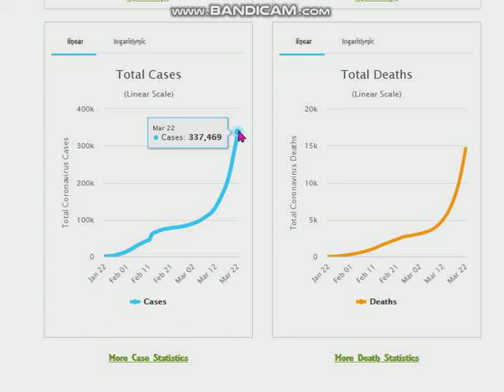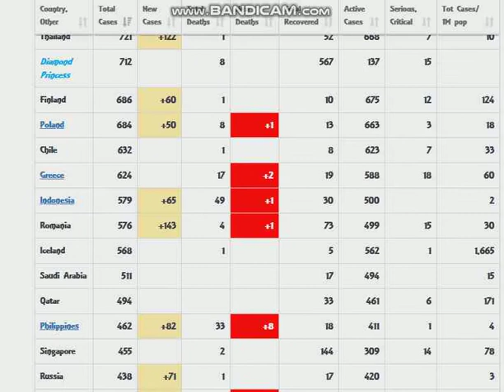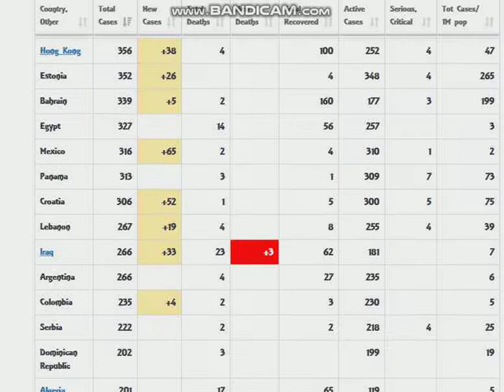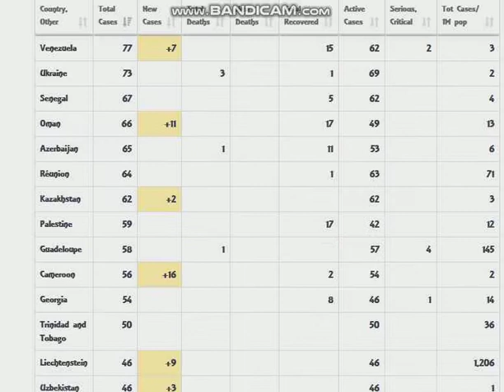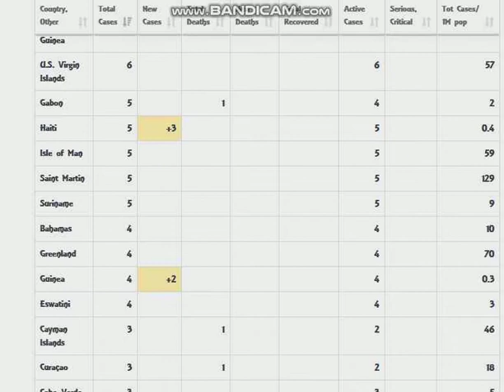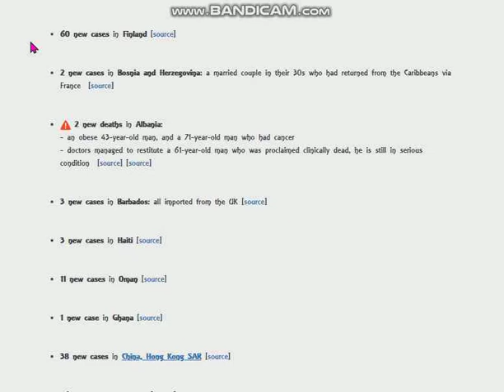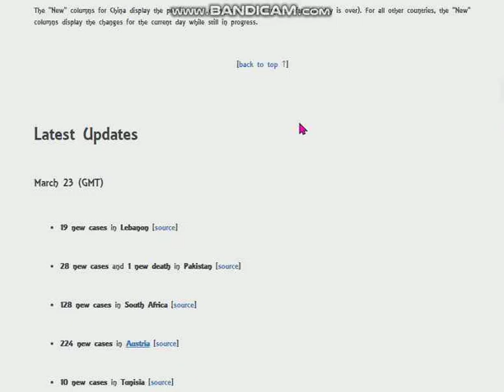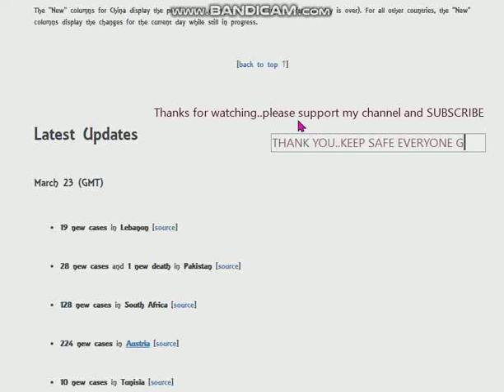World Tracker CORONA VIRUS PANDEMIC updated: March 23, 2020 Total of Active cases, Death & Recovered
COVID-19 CORONAVIRUS PANDEMIC
Last updated: March 23, 2020, 11:54 GMT
Total of Active cases, Close cases, Death & Recovered.
World Tracker of Covid-19

Mez 18- Algorithmic Boost Request - 10000000